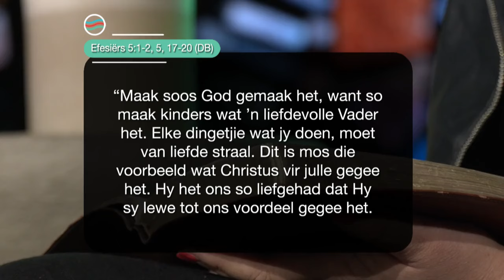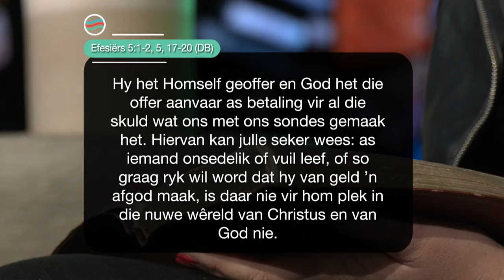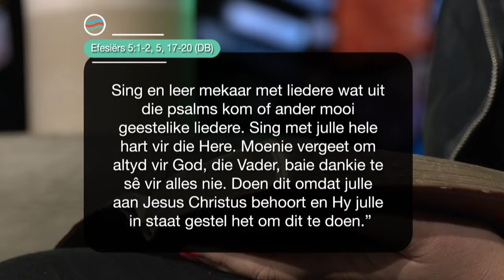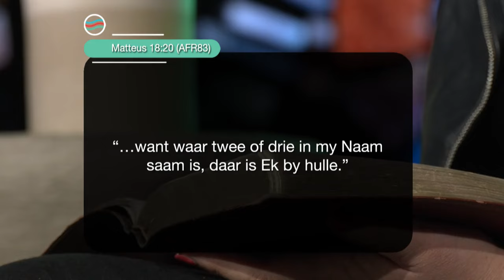5 Augustus 2024 Maandag S5 Ep 109 - Die Boodskap vir Jou Lewensreis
Preekreeks: Die aanmekaar en deurmekaar, vir mekaar
Oordenkings: Hoe ervaar ek geloofsgemeenskap?